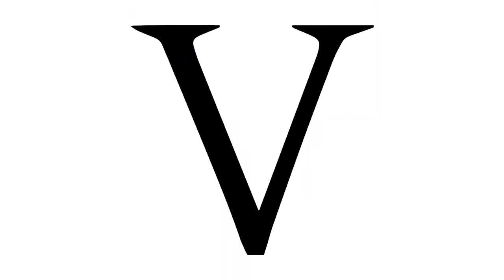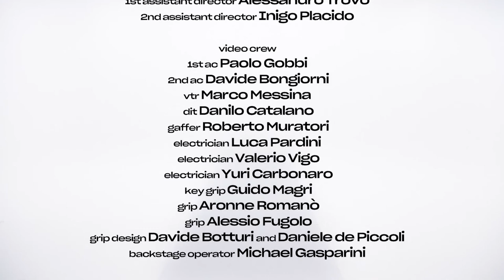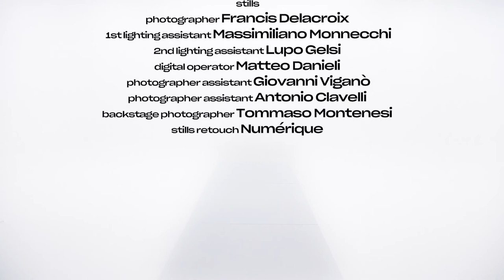Mens Fashion Show Cavalli 2022 (SS22) Milan Fashion Week 👔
Mens Fashion Show Cavalli | Season: Mens Spring Summer 2022 (SS22) collection | Location of the event: Milan Fashion Week 2021 (MFW) | Starring: Mike Tyson | Video quality: 1080p (Full HD)

Models: Alessio Pozzi, Andrea Silenzi, Hasan Ali, Jaad Belgaid, Jonas Barros, Jun Ho Ock, Madior Fall, Paco Diouf, Simone Bricchi